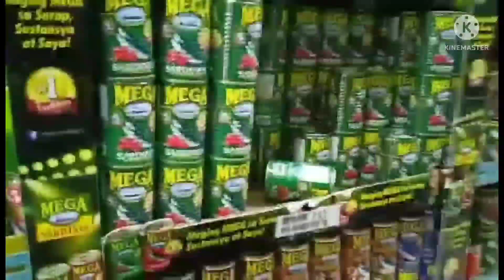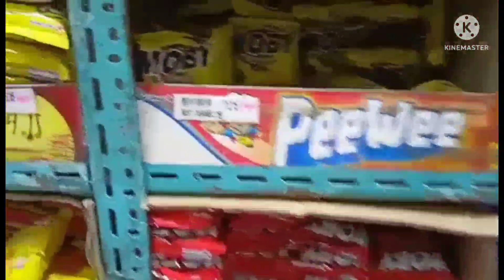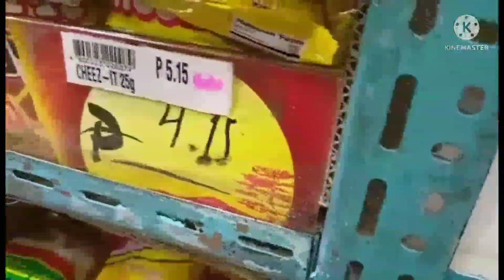Binakayan Kawit Cavite Grocery store Mura lang/EMS family vlog